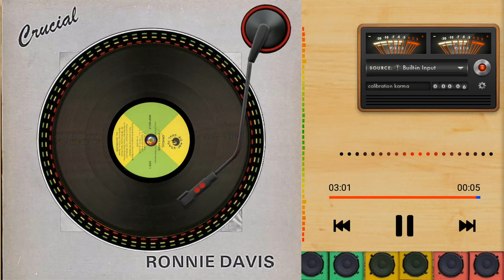Ronnie Davis - So Much Pain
Álbum: Ronnie Davis - Crucial
Selo: Big Mac Soul Power
Formato: Vinyl, LP, Album
País: Canada
Lançado: 197x
Gênero: Reggae